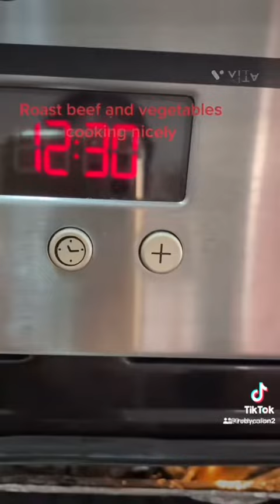3 September 2023